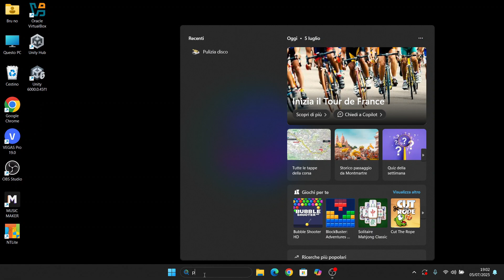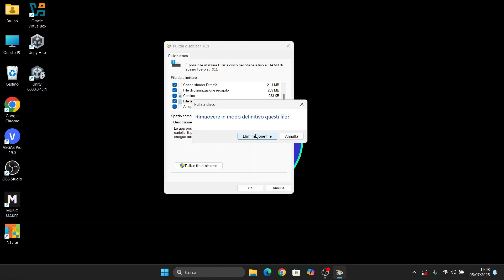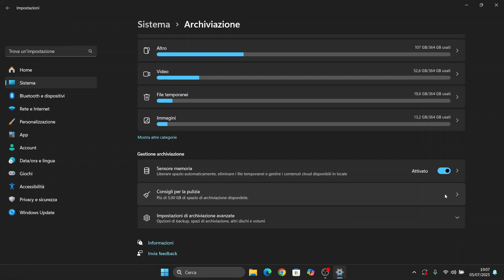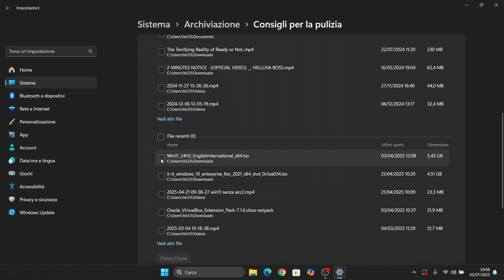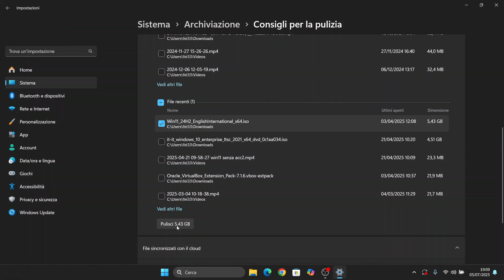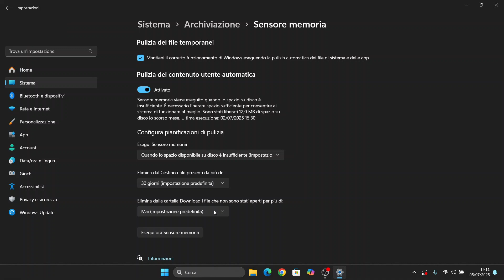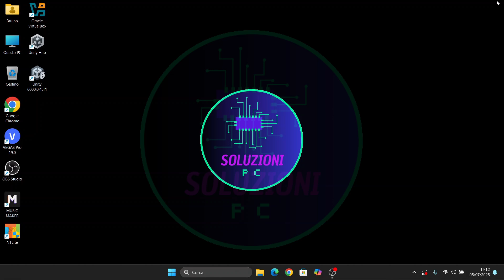Come trovare ed eliminare file obsoleti su Windows 11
🧹 Il tuo PC è lento o lo spazio su disco è quasi esaurito?
In questo video ti mostro 3 strumenti integrati in Windows 11 per trovare ed eliminare file obsoleti, temporanei o inutilizzati, in modo automatico o selettivo.

🎯 Cosa imparerai:

Pulizia disco – Il classico tool per rimuovere file temporanei, vecchi aggiornamenti e cestino.
Consigli per la pulizia – Una funzione moderna che ti aiuta a trovare file di grandi dimensioni, inutilizzati o app che non apri mai.
Sensore di memoria – L'automatismo di Windows 11 che libera spazio in automatico quando serve, ma che puoi anche configurare a tuo piacimento.
💡 Tutti questi strumenti sono gratuiti, già presenti su Windows 11 e facilissimi da usare, anche per chi non è esperto.

📌 Perfetto per chi vuole:

Liberare spazio su disco
Velocizzare l’avvio e le prestazioni del sistema
Ottimizzare Windows 11 senza usare software esterni

💬 Scrivimi nei commenti se hai domande